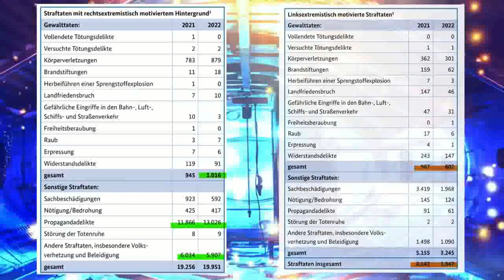137 Statistiken zu politischen Gewalttaten